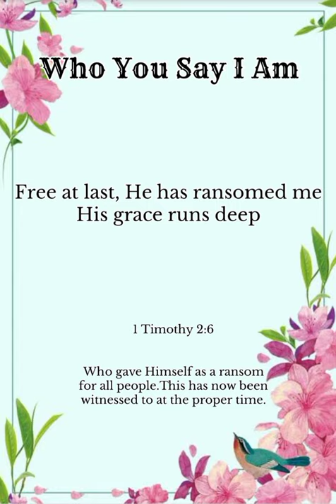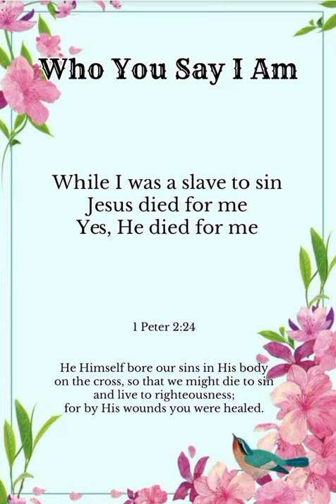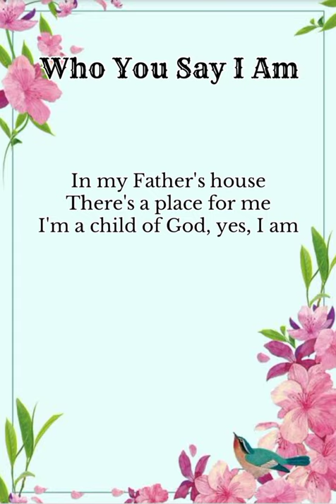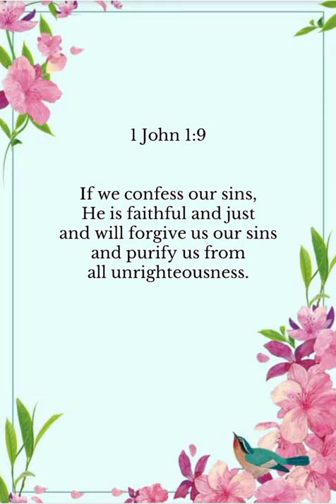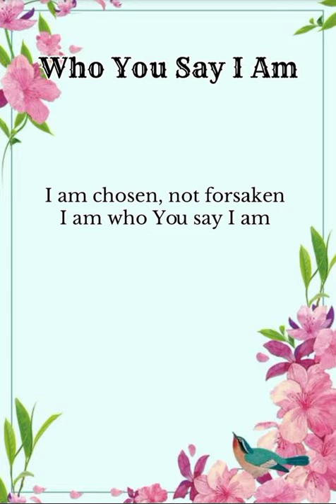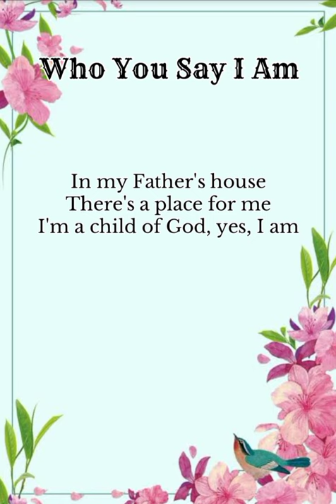Who You Say I Am video edited: Dennis De Leon